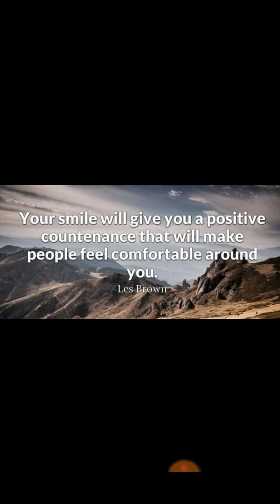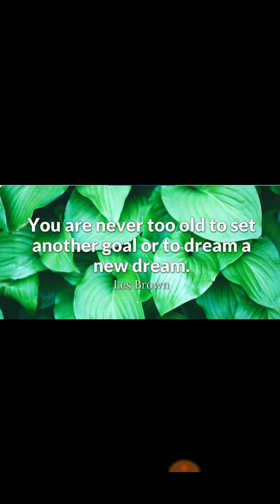Top 10 quotes from Les Brown